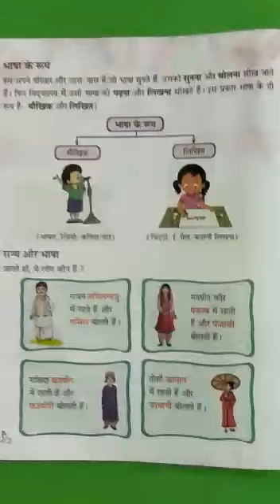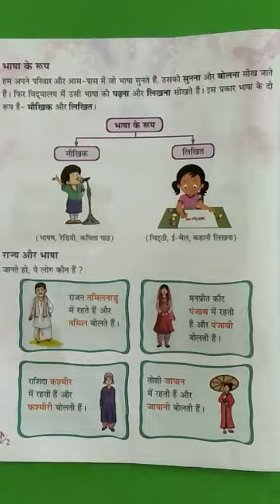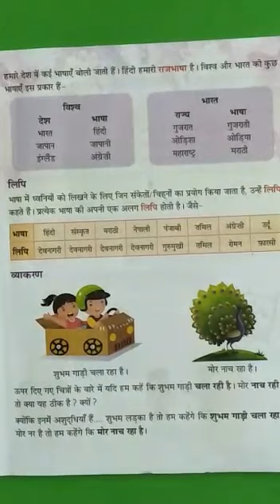Hindi Grammar, Class V, Chapter 1, Topic - Rajya aur Bhasha